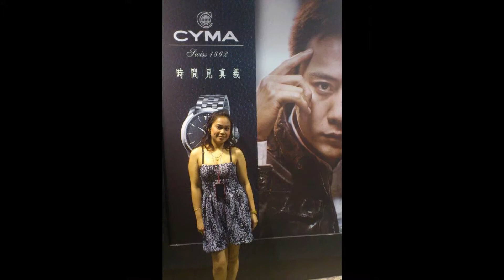Me in Honkong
my pics since 2010 to 2013. my memories during my life work in hongkong

ITS BEAUTIFUL LIFE.